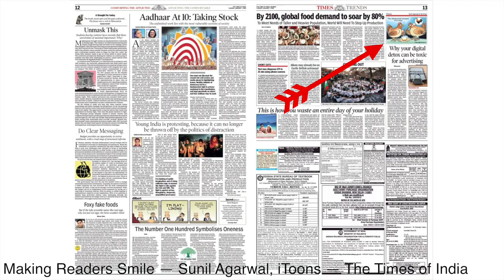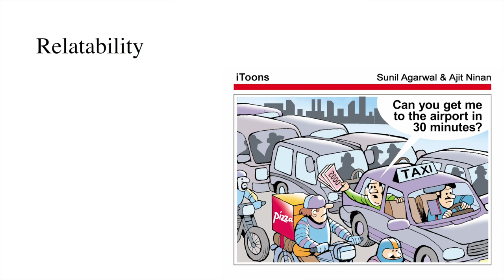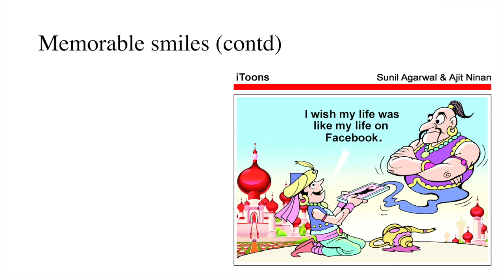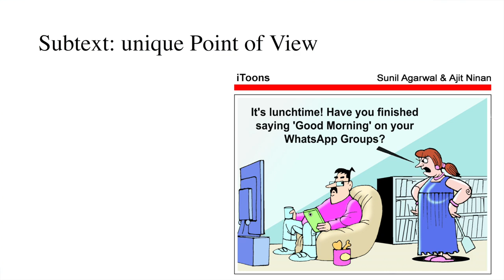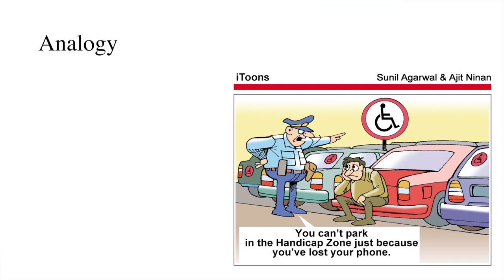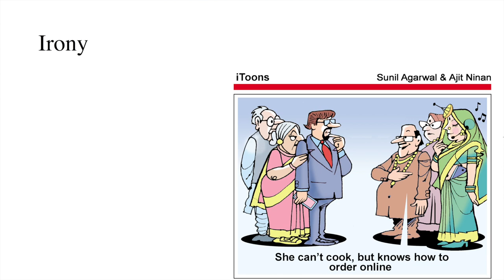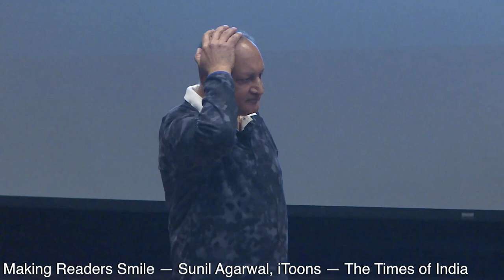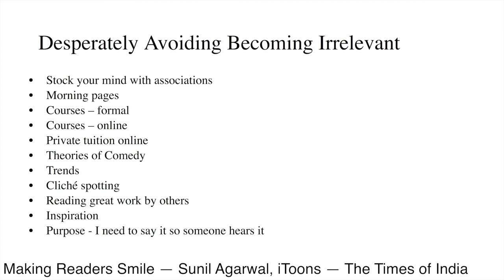Making Readers Smile — Sunil Agarwal, iToons, The Times of India